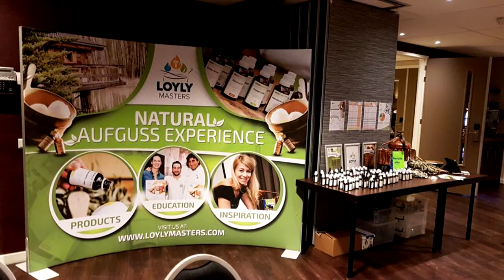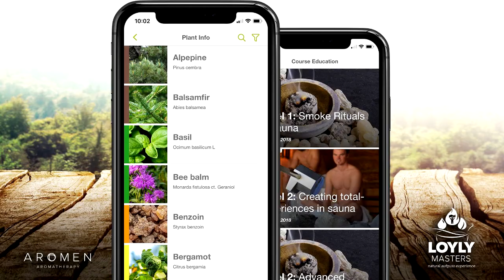First part, episode 10, Sauna Zone. Interview with SaunaWizards.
First part, episode 10, Sauna Zone.
Interview with SaunaWizards.
Our next guest is well-known Martijn Vanhoorelbeke.
We will talk together, in different episodes, about sauna, aufguss, essential oils, his company Aromen / Loylymasters / Greenspace, about Aufguss-WM and the Herbal Cup. And many other interesting questions we will ask him

Sit down, relax and enjoy. 🥰🙏

“THE RECORD WAS RECORDED OUTDOOR“

Music Intro: District 19 by tubebackr @tubebackr